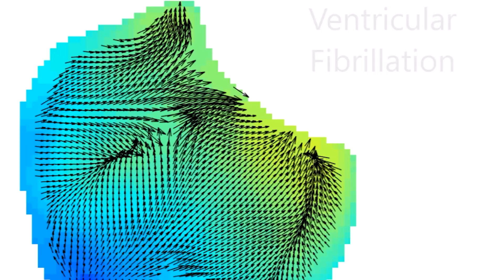Institute of Cardiovascular Sciences | Our Themes: Cardiac Diseases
Introduction to the Cardiac Disease research theme at the Institute of Cardiovascular Sciences (ICVS), University of Birmingham